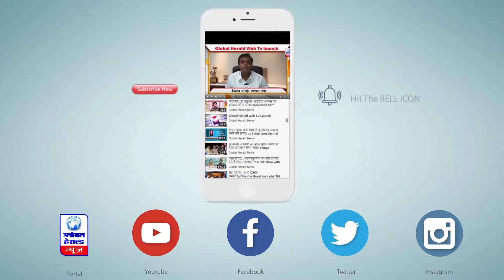370 हटने के बाद, जम्मू में स्कूल कॉलेज खुले || After 370 withdrawal, school colleges open in Jammu..